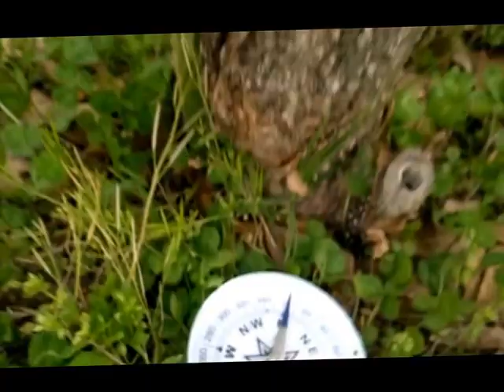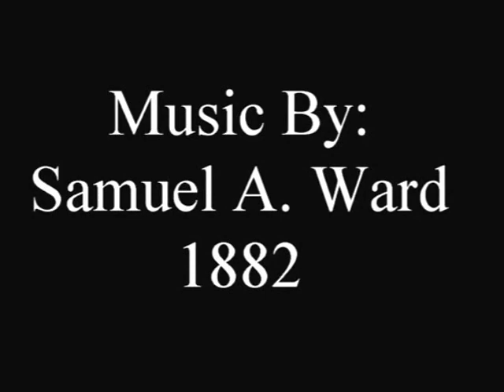America Once The Beautiful 2015 Enhanced and Stabilized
America Once the Beautiful  Sung By: Kate M.  Willens

Piano: John Simon

Celtic Harp: Kate M. Willens

No longer as before
Each day the jets lay toxic spray
The azure hue’s no more
America! America!
What has become of thee
Each breath we take, our health at stake
Now listen to our plea
What right has any one of them
To taint the air we breathe
With toxic ash from burning coal
In se-cre-cy deceive
America! America!
We are no longer free
Each lie they say ‘most every day
Hides  illegality
Po-li-ti-cos like clowns they dance
With blinders on their eyes
While tanker jets spray toxic ash
Across our country’s skies
America! America!
Wake up now and take charge
Before more harm, cry out alarm
The spray planes are at large
Into our lungs and through our skin
And even through our eyes
The jet sprayed ash will poison you
And harm your children's lives
America! America!
Look up and see the light
White haze above, save those you love
And join us in the fight
(Final Repeat)

Kate Magdalena Williens YouTube Channel

Birds are laying eggs but, the eggs are not hatching. I use to have hundreds of birds everyday. Now there are hardly any. I noticed last year there were eggs in the nests in October that never hatched. Same thing is going on this year.

The Political Clowns came from
Sean Bond